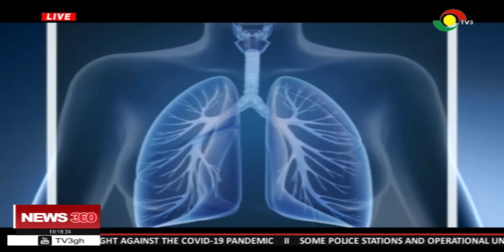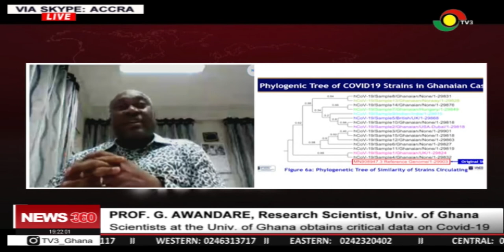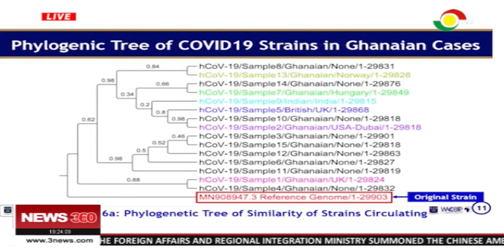Scientists at Uni of Ghana Obtains critical data on COVID-19